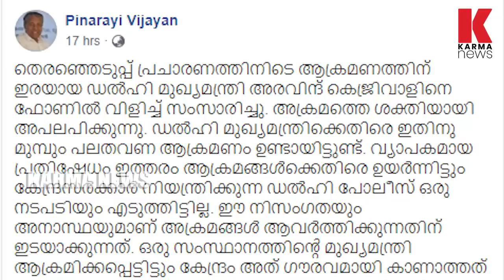സ്വന്തം ഭരണത്തിന്റെ കഴിവില്ലായ്മ മറച്ചുവച്ചു പിണറായി കേന്ദ്രത്തെ കൊത്തുന്നു_karmanews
സ്വന്തം കൈപ്പടയിൽ ആഭ്യന്തര വകുപ്പ് വച്ചിരിക്കുന്ന ഇന്ത്യയിലെ ഇങ്ങേ അറ്റത്തെ  മുഖ്യൻ  കേരളത്തിൽ കഴിഞ്ഞ മൂന്നുവർഷമായി പോലീസ് ഏമാന്മാരെ നിയന്ത്രിക്കുന്ന വിധം കേരളം ജനത കണ്ടതാണ് | PINARAYI VIJAYAN | KERALA GOVT